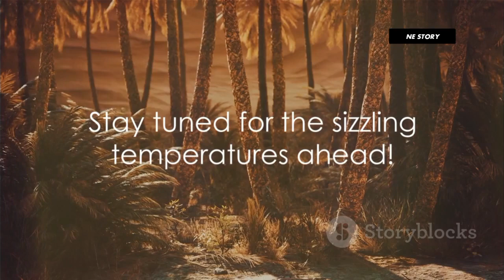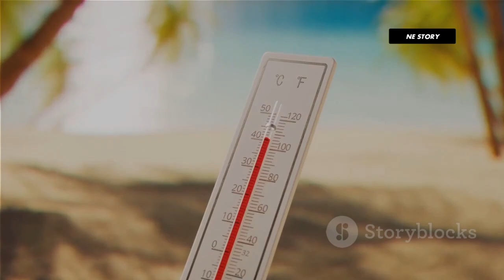10 hottest countries in the world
10 hottest countries in the world

In this video, we delve into the top 10 hottest countries in the world, uncovering the scorching climates that shape their unique lifestyles. From the blistering deserts to the tropical heat, we explore how these extreme temperatures impact daily life. Join us as we uncover the hottest places on Earth and discover what makes them sizzle.

OUTLINE:

00:00:00 The Introduction
00:00:55 Number 10 - Belize
00:01:54 Number 9 - India
00:02:50 Number 8 - Egypt
00:03:39 Number 7 - Sudan
00:04:35 Number 6 - Iran
00:05:29 Number 5 - Saudi Arabia
00:06:20 Number 4 - Iraq
00:07:14 Number 3 - UAE
00:08:05 Number 2 - Kuwait
00:09:00 Number 1 - Qatar